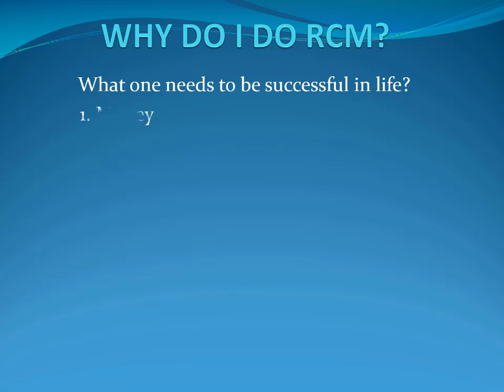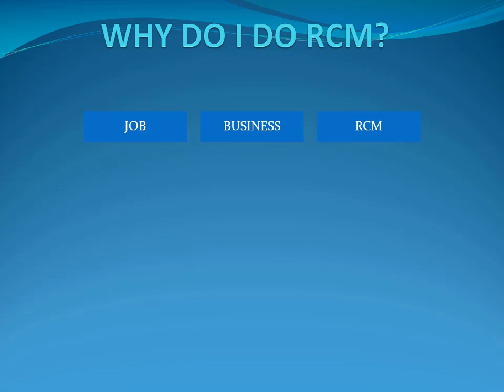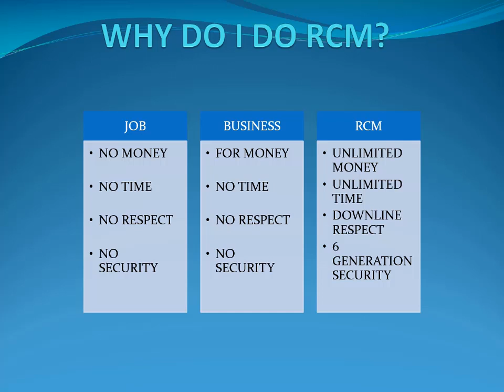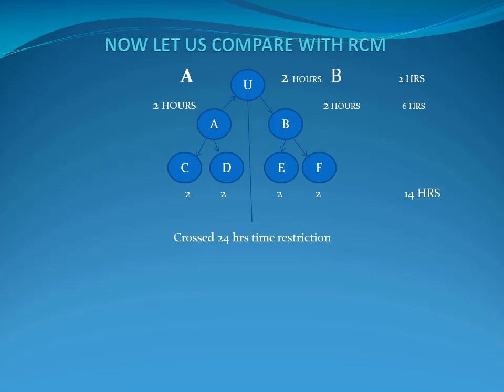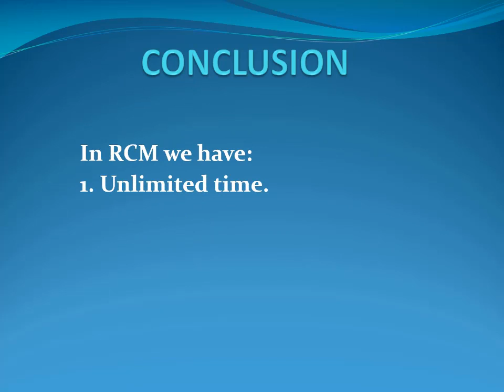RCM வியாபார திட்டம்.RCM வியாபாரம் செய்வதால் கிடைக்கும் பலன்கள்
RCM பலன்கள்

1 - MONEY FREEDOM
2 - TIME FREEDOM
3 - RESPECT
4 - SECURITY (finance security)

More Details
M.PITCHAIKUMAR